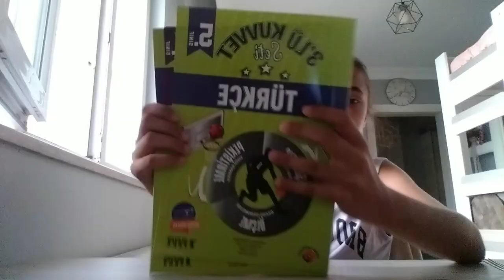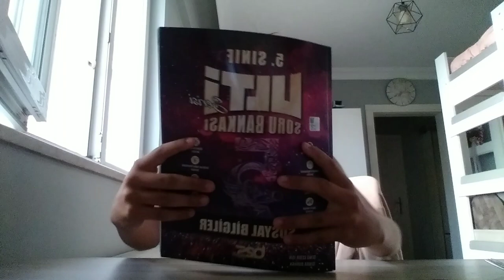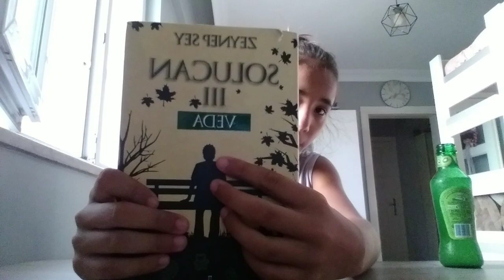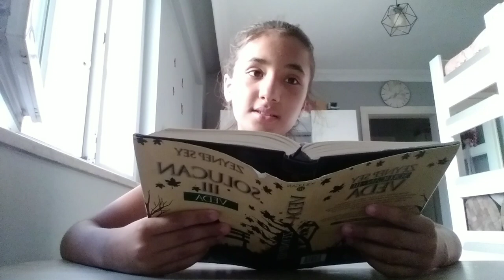DERS TEKRARI VLOG 📚🖊📖 《 ÖYKÜ KENT 》